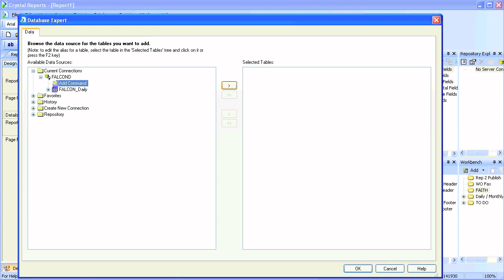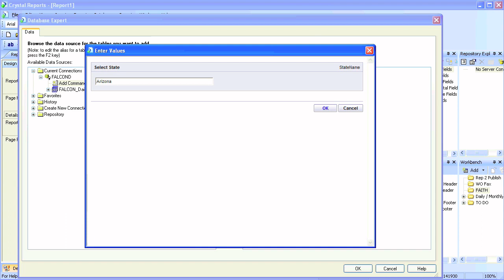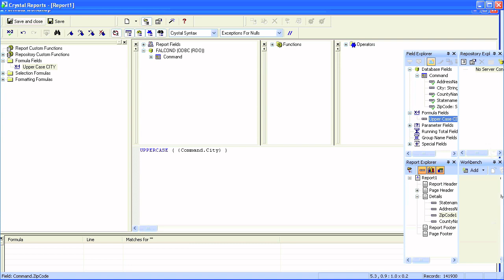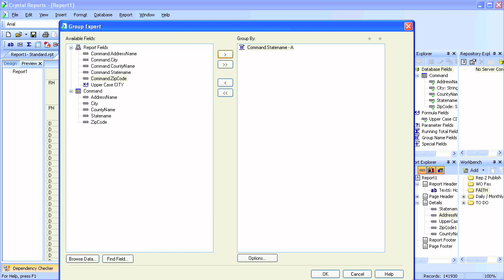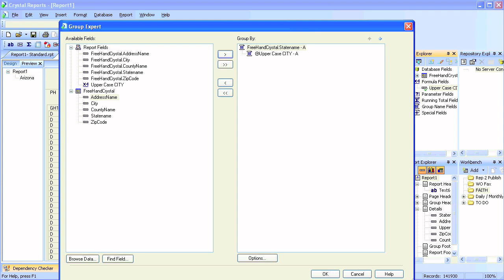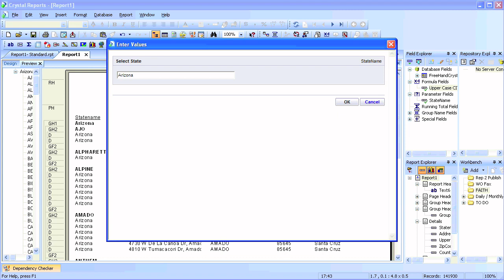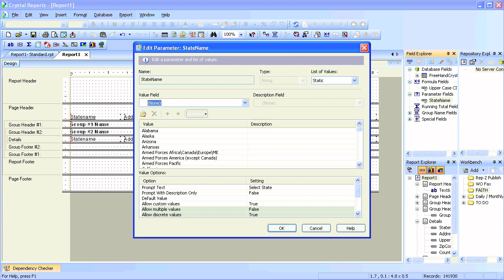Creating Crystal Reports and static parameters using Free Hand SQL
How to create Crystal Reports using free hand SQL. How to Create Static Parameter with Static List of Values.